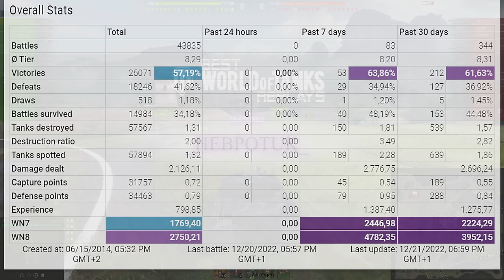BZ-176: Rare Raseiniai Heroes' medal - World of Tanks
The BZ-176 is a Chinese tier 8 premium heavy tank.
The BZ-176 is not part of the Chinese heavy tank line.

Battle Stats:
_HeBpoTuk_ [ANHL]
BZ-176
Pearl River
Damage: 7680
Frags: 14
Blocked damage: 2330
Assist damage: -

Medals: 9
Ace Tanker, Hand of God, Duelist, Fire for Effect, Shellproof, Raseiniai Heroes' Medal, Top Gun, Steel Wall, High Caliber,